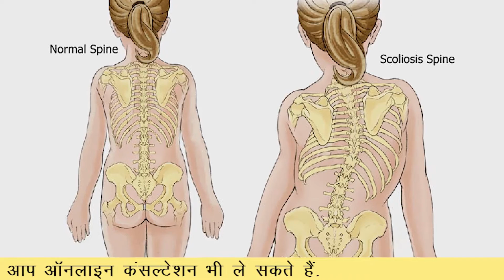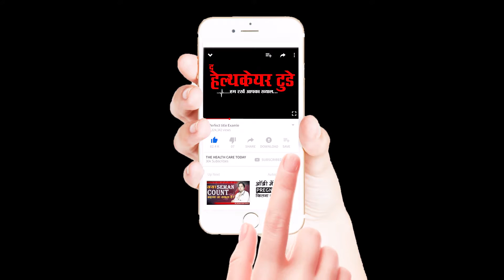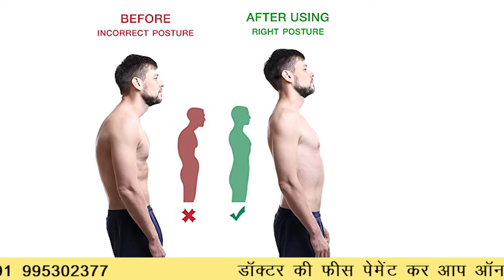पूरी तरह से ठीक हो सकता है रीढ़ का टेढ़ापन ! // Kyphoscoliosis // Dr Manish Kumar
If you have severe kyphoscoliosis, doctors may recommend surgical correction. While it may not be able to cure spinal abnormalities, spinal surgery can help prevent the condition from progressing and causing any additional harm. ... As with any surgery, there are complications.
When present at a young age ranging from childhood to teenage, Kyphoscoliosis may be present from birth due to congenital abnormalities including Spina bifida. Certain infections can also lead to the development of Kyphoscoliosis such as vertebral tuberculosis or general tuberculosis.
spinal abnormalities,
spinal surgery,
congenital abnormalities,
Spina bifida,
vertebral tuberculosis,
general tuberculosis,
Dr Manish Kumar,
Neuro Surgeon,
Appolo Hospital, Delhi,
Best Neuro surgeon,